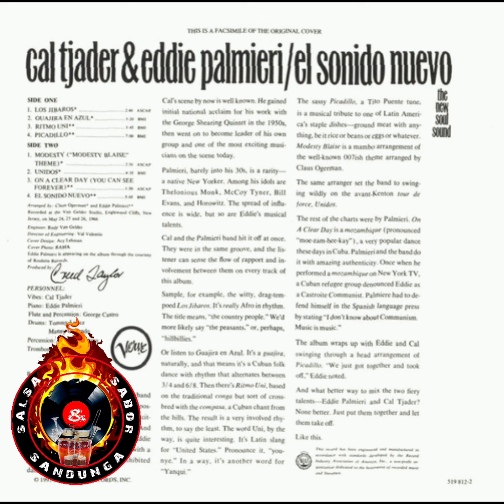CAL TJADER Y EDDIE PALMIERI - Guajira en Azul (1966)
1  Los Jibaros
Written-By – Ray Rivera, Vin Roddie
2:44

2  Gaujira En Azul
Written-By – Callen Radcliffe Tjader*, Eduardo Palmieri* 3:26

3  Ritmo Uni
Written-By – Callen Radcliffe Tjader*, Eduardo Palmieri* 3:51

4  Picadillo
Written-By – Tito Puente 7:04

5  Modesty (Theme from Modesty Blaise)
Written-By – Adolph Green, Johnny Dankworth* 2:28

6  Unidos
Written-By – Callen Radcliffe Tjader*, Eduardo Palmieri* 4:34

7  On A Clear Day (You Can See Forever)
Written-By – Alan Jay Lerner, Burton Lane 1:52

8  El Sonido Nuevo
Written-By – Callen Radcliffe Tjader*, Eduardo Palmieri* 5:02

9  Fuji
Written-By – Callen Radcliffe Tjader*
2:32

10  Black Orchid
3:10

11  Los Bandidos
7:16

12  Poinciana
Written-By – Buddy Bernier, Nat Simon
3:25

13  Yellow Days
Written-By – A. Carrillo*, A. Bernstein*
2:19

14  Along Comes Mary
Written-By – Tandyn Almer 3:20

Grabado en – Van Gelder Studio, Englewood Cliffs, New Jersey
Realizado por – PMDC, Germany
Arranged By – Claus Ogerman (pistas: 1, 2, 5, 6), Eddie Palmieri (pistas: 3, 4, 7, 8)
Art Direction [CD Reissue] – Mitchell Kanner
Bass – Bobby Rodriguez
Congas – Barry Rogers
Cover [Original LP] – Acy Lehman
Design – Acy Lehman
Design [CD Reissue Design Coordination] – Kristy Eisele
Drums – Manuel Oquendo*, Tommy Lopez*
Engineer – Rudy Van Gelder
Engineer [Director Of Engineering] – Val Valentin
Flute – George Castro
Liner Notes [CD Reissue] – Larry Birnbaum
Mastered By [CD Reissue] – Suha Gur
Percussion – George Castro, Ismael Quintana
Photography By – Rama (11)
Photography By [Original LP Cover Photo] – Rama (11)
Piano – Eddie Palmieri
Producer – Creed Taylor
Research [Research And Restore] – Phil Schaap
Supervised By [CD Reissue] – Michael Lang (2)
Trombone – Jose Rodrigues, Julian Priester, Mark Weinstein
Vibraphone – Cal Tjader